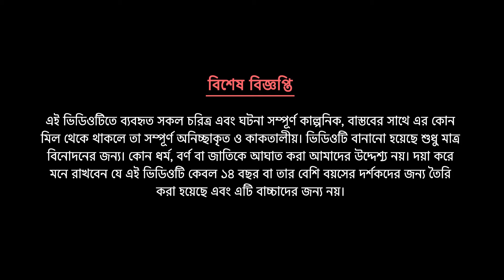প্রকৃতি কন্যা সিনেমা (পর্ব -৯) Prokriti Konna | Cartoon | Bangla Cartoon | Rupkothar Golpo | কাটুন